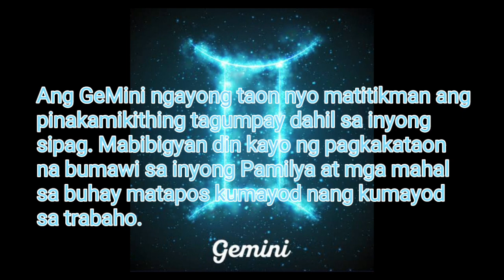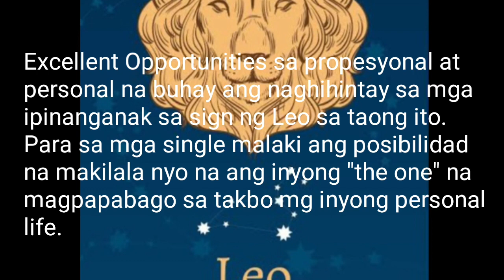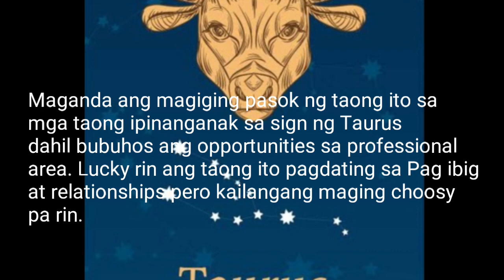2023 PINAKA MASWERTENG ZODIAC SIGN/LUCKY ZODIAC SIGN 2023/LUCKY MONTHS